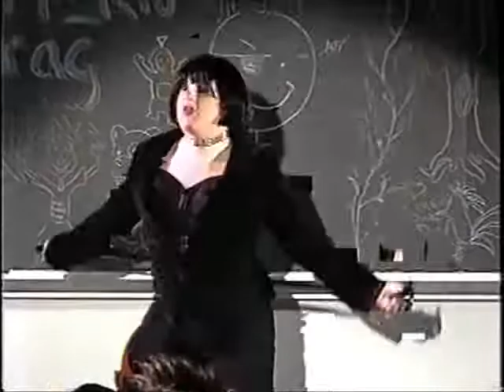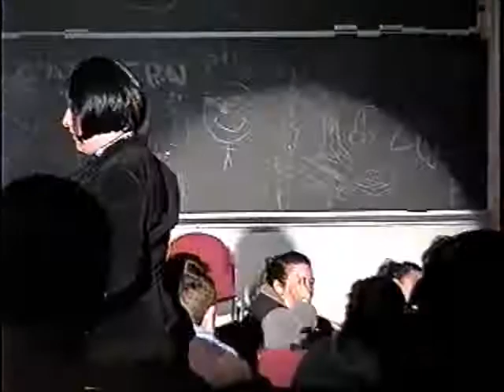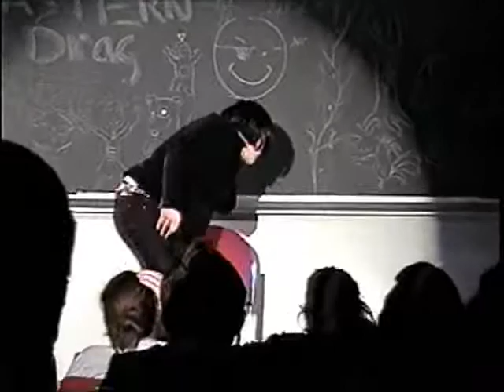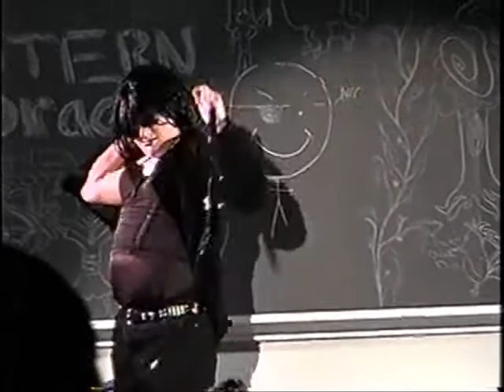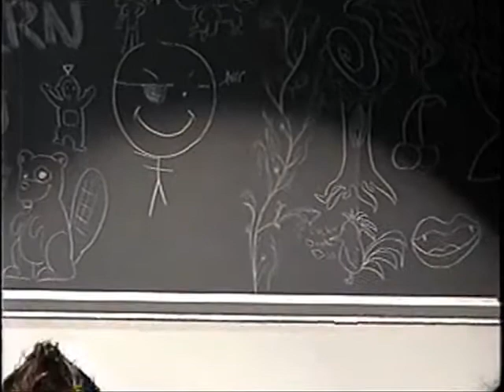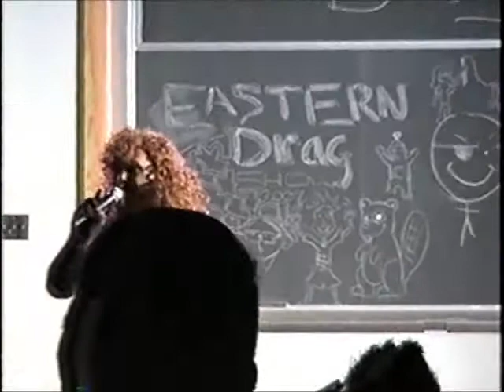Cabarnet- Black Velvet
Eastern Drag show 2007 Cabarnet performing Black Velvet.